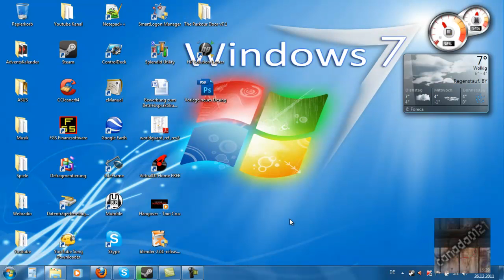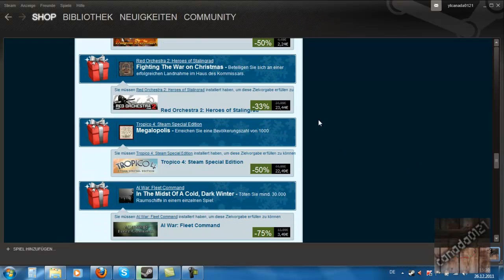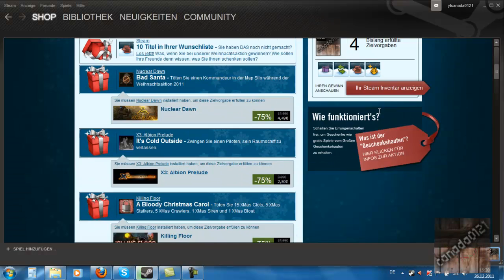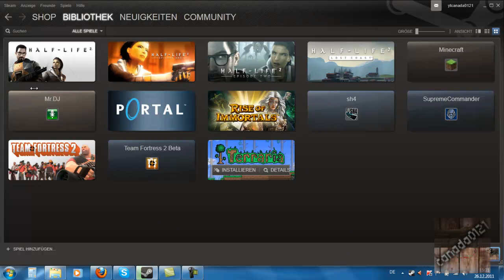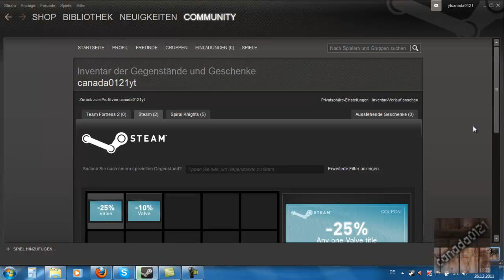Steam Weihnachtsspezial Steam Spiele Kostenlos !!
Kohle bitte an mich :)   Ich heiße in Steam ytcanada0121